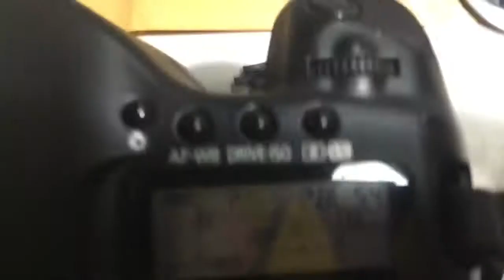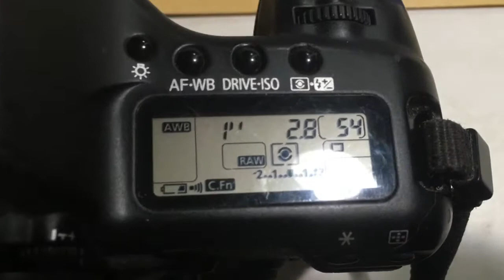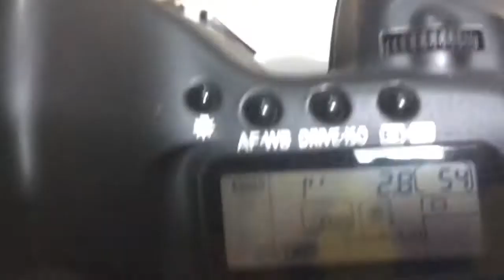For Thomas K.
Canon programmable chip-dandelions, 5 pcs
1. 2 pcs 800mm/f2.8
2. 3 pcs 600mm/f2.8